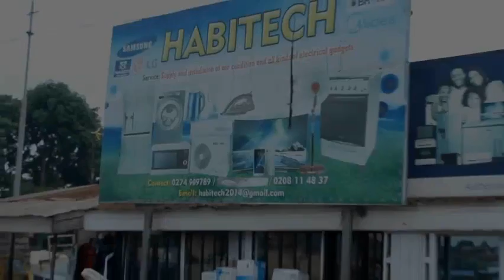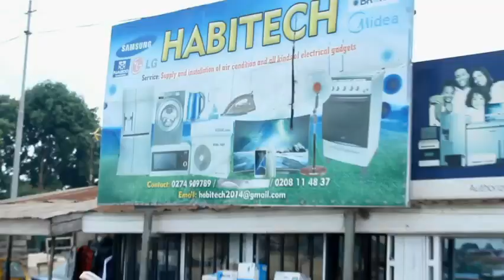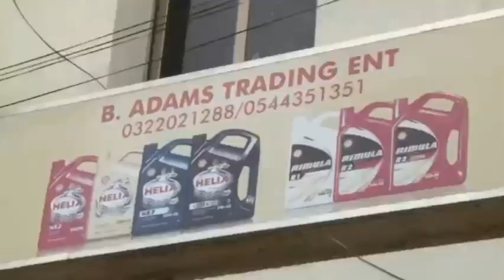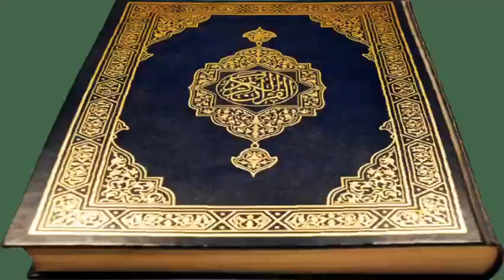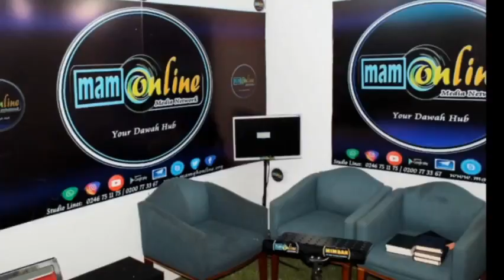DEATH (AL MA UT) BY MUAALIM NURUDEEN MOHAMMED ON ISLAMIC INSIGHT